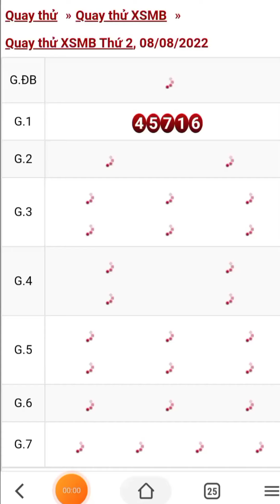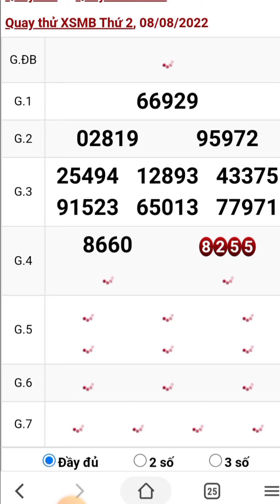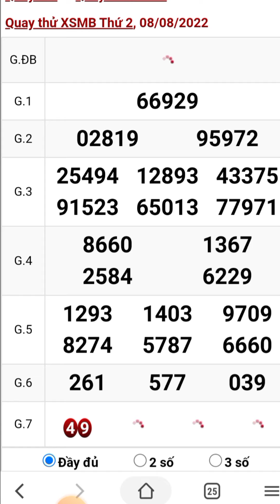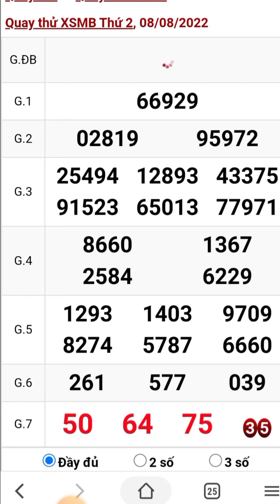Quay thử xổ số miền bắc hôm nay ngày 8/8/2022